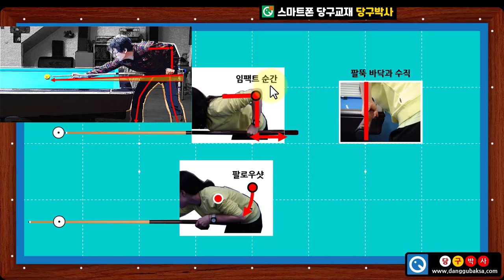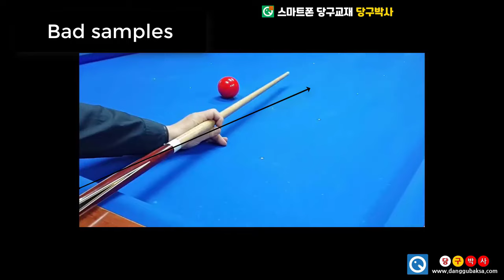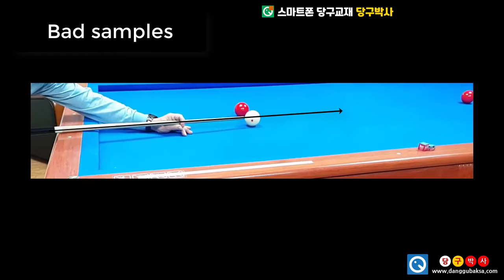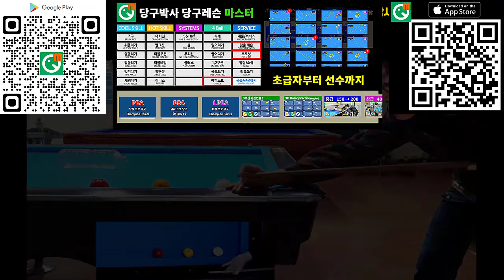당구의 자세와 스트로크 연습방법 [초급당구교실]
당구 입문자를 위한 자세와 연스방법을 알려드립니다.